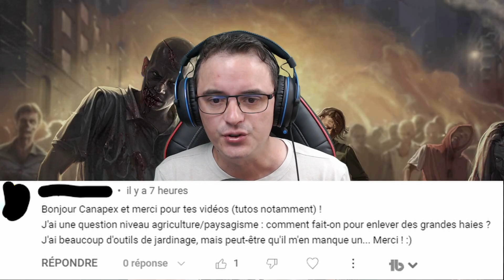Project Zomboid : Déplacer une haie, le Tuto ! Je réponds à un abonné passionné de jardinage [FR]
Dans cette vidéo, nous allons répondre à un abonné qui souhaite déplacer une haie, que ce soit par esthétisme, nécessité, ou juste parce que.